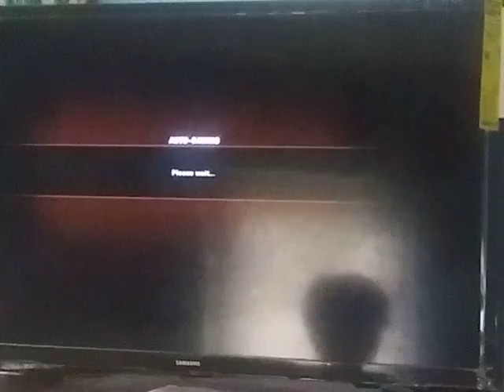Mlb The Show 16 Ps3 October/26/2020